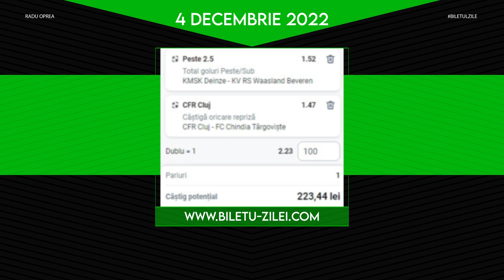Biletul Zilei COTA 2 - 04.12.2022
Biletul zilei COTA 2 la pariuri pentru duminica (4 decembrie 2022), propus de Radu Oprea este format din doua pariuri si are cota totala de 2.23